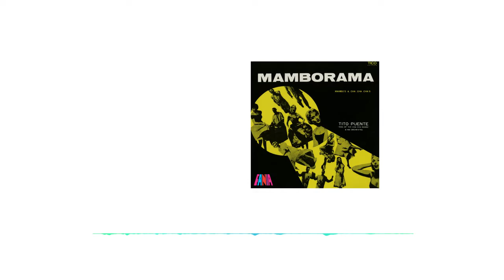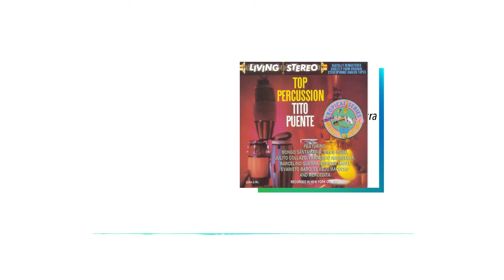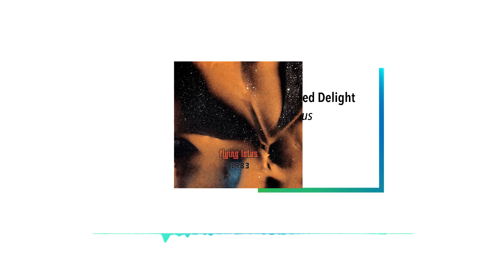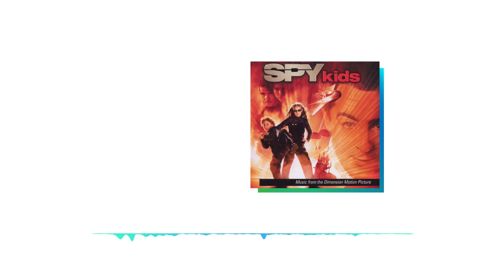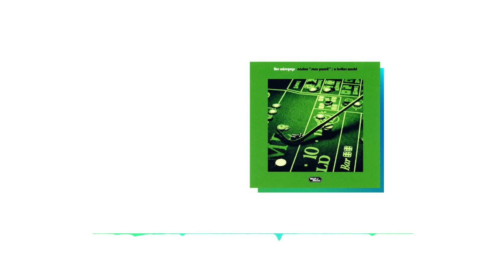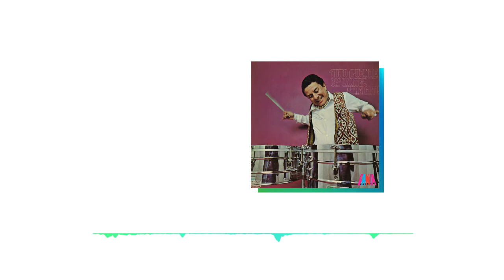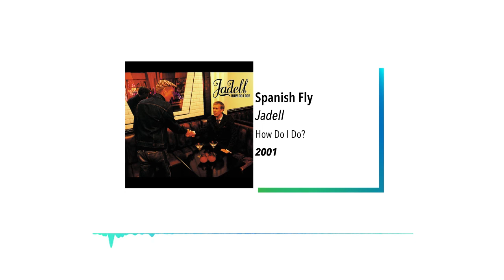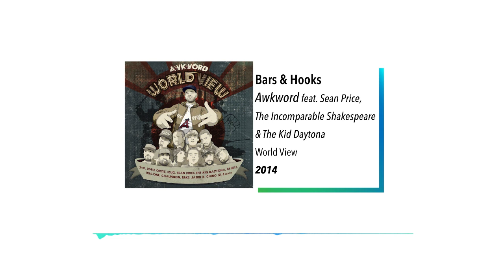Canciones con SAMPLES de FANIA parte 10: TITO PUENTE & His Orchestra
¿Te gusta este video? ¡Invítanos un café!

*Algunos tracks pueden estar silenciados por YouTube

0:00 Tito Puente - Mambo Con Puente
0:18 Will Smith - La Fiesta
0:38 Tito Puente - Mambo Gallego
1:07 Dust Devil - D-Code (Theme of Adult Swim)
1:36 Tito Puente - Mambo Gozón
1:52 Red Astaire - Tito
2:10 Kenny Dope - Tribal Dance
2:16 Tito Puente - Elequana
2:37 Tito Puente - Call of the Jungle Birds
3:05 Flying Lotus - Unexpected Delight
3:23 Jaie Illest - Mary Jane
3:53 DBNzD - The Painting
4:11 Tito Puente - Oye Como Va 🔥🔥🔥
4:54 Michael V. - Eksena Sa Jeepney
5:18 Juvenile - Follow Me Now
5:40 Los Lobos - Oye Como Spy
5:50 Faul & Wad Ad - Oye Como Va
6:16 Tito Puente - Oye Como Va
6:31 Tito Puente - A Gozar Timbero
6:50 Flamingosis - Brunch at the Bodega
7:03 Tito Puente - Fat Mama
7:14 Freak Power - No Way
7:29 Tito Puente with Santos Colón - Jumpin' With Symphony Sid
7:35 Boogie Down Productions - I'm Still #1 (Numero Uno Re-Recording)
7:46 The Wiseguys - A Better World Parts 1 & 2
7:57 Tito Puente - Cuero
8:12 Tito Puente - Batuka
8:26 Manuel Alvarez y Sus Dangers - Esclavo Moderno
8:40 Tito Puente - Black Brothers
8:46 Jadell - Spanish Fly
9:04 Tito Puente - Black Brothers
9:17 Natural Self - Raise the Game
BONUS:
9:30 Tito Puente's Golden Latin Jazz All Stars - Obsesion
9:46 Awkword feat. Sean Price, The Incomparable Shakespeare & The Kid Daytona - Bars & Hooks (Prod. by Harry Fraud)